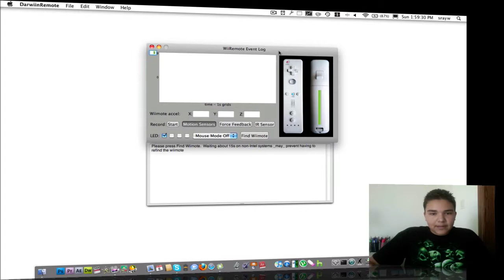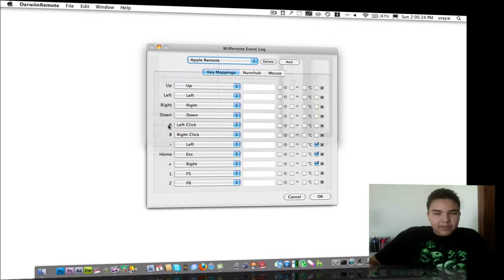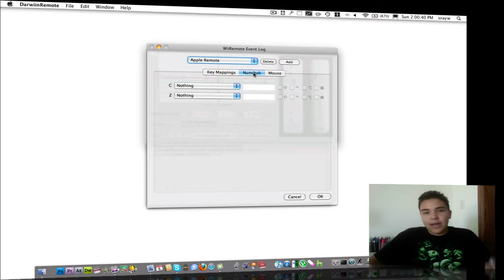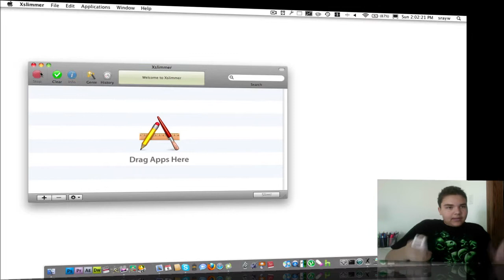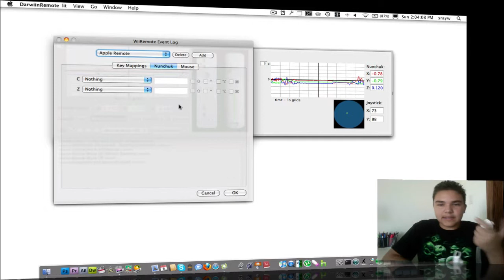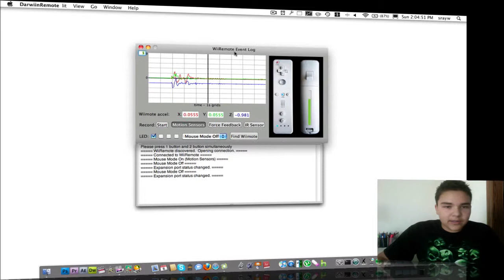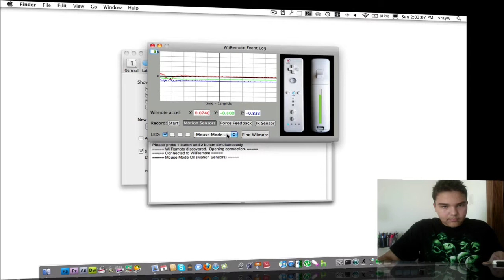How To Control Your Mac with a Wiimote! (VS 2)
be sure to check out the 1st version!

PCE!